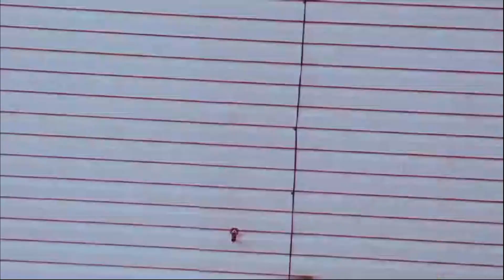Late Night Lounge With Mercenary Gang Ep 1 "Zombie Cypher "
Enjoy the pilot episode of the Late Night Lounge With Mercenary Gang Ep 1 "Zombie Cypher " With two of the funniest men that ever stepped foot in B.A.R.Z , MK Ultra  and drops